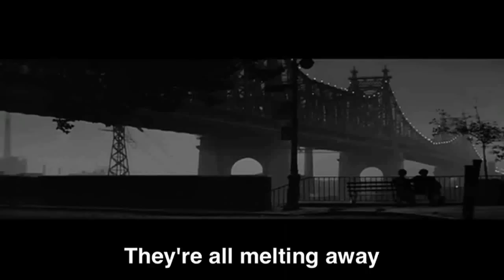Frank Sinatra: New York, New York (lyric) - Video: Movies/Series @ NY (1)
New York, New York (lyric) by Frank Sinatra
Movies:
The Seven Year Itch (1955),  A King In New York (1957),  Manhattan (1979).